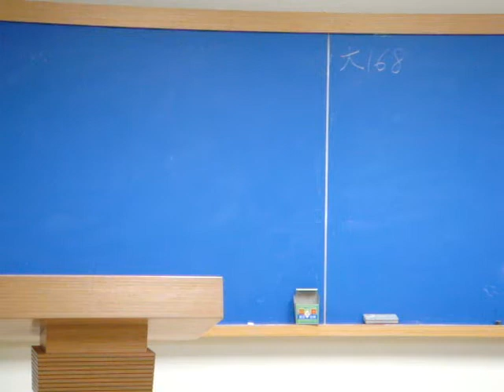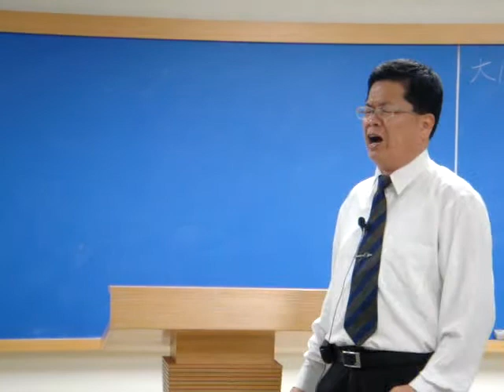高雄中壯年追求~禱研背講1(2011.11.3)